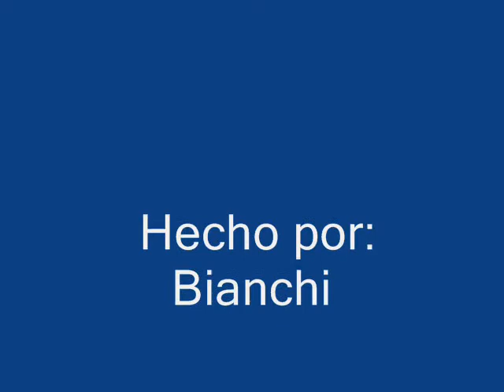vanessa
Este video fue inspirado para una perrita que dejo una huella marcada en mi corazon